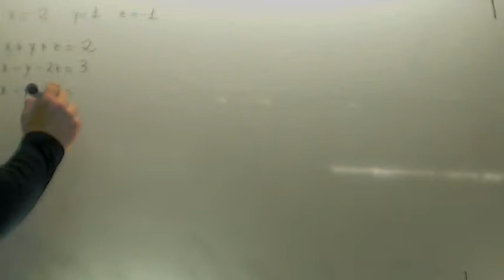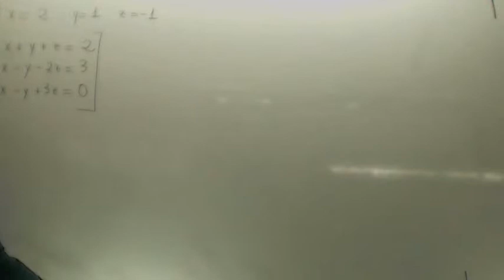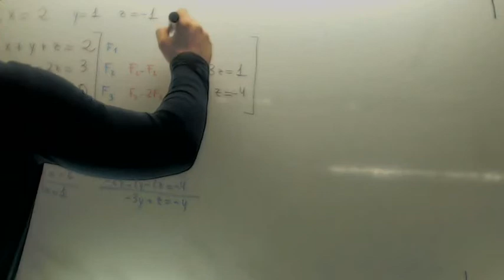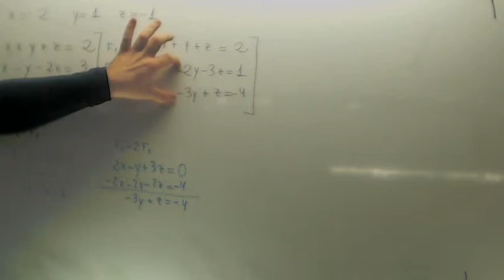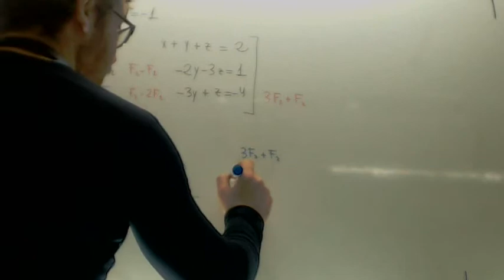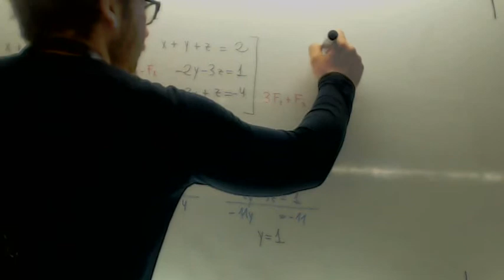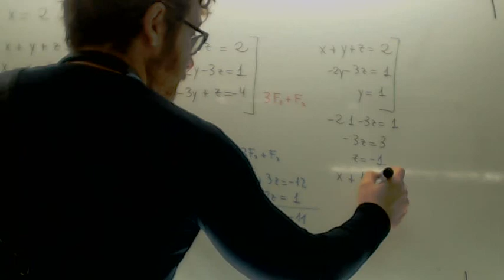Metodo de Gauss Lorena Matematicas 1º Bachillerato Academia Usero Estepona